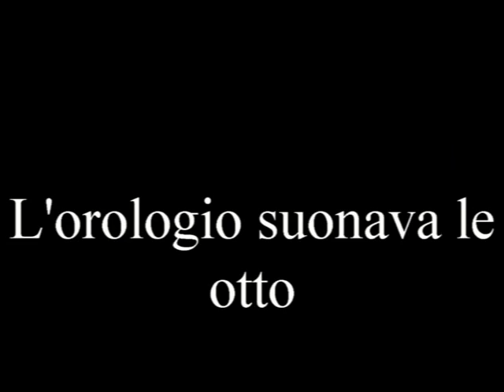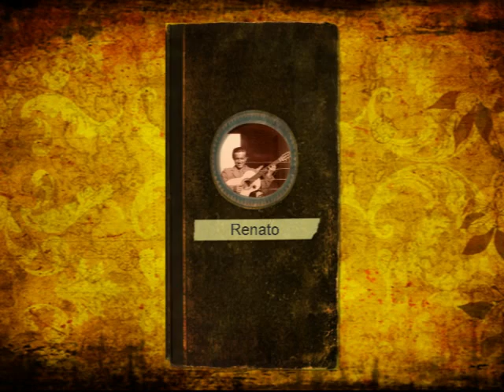l'orologio suonava le otto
Valzer brillante
musica e testi Renato Bergamin
Direttore artistico Giorgio Bergamin
Video Gerardo Franzoso